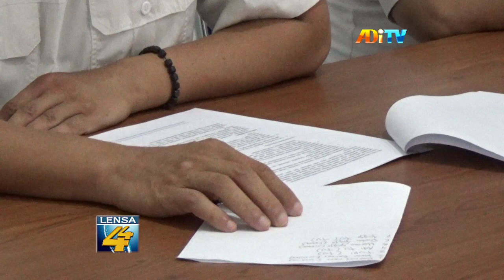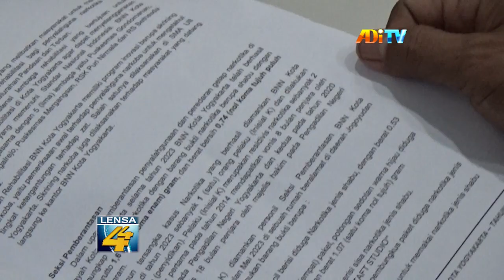PENGGUNA NARKOTIKA BELUM SURUT, BNN KOTA YOGYAKARTA GENCARKAN DESA BERSINAR